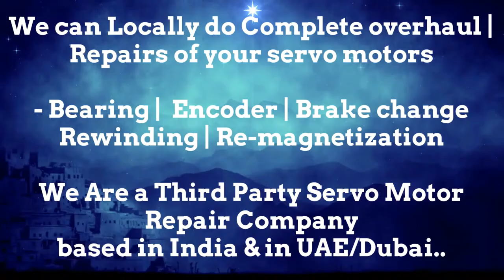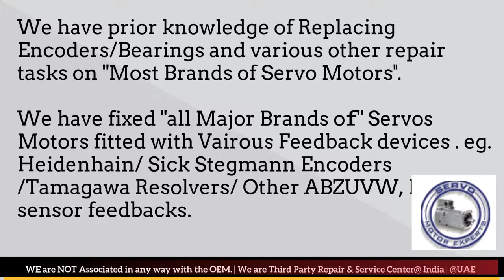DMG Deckel Maho Siemens Indramat Absolute Encoder Adjustment servo motor not working,encoder jitter